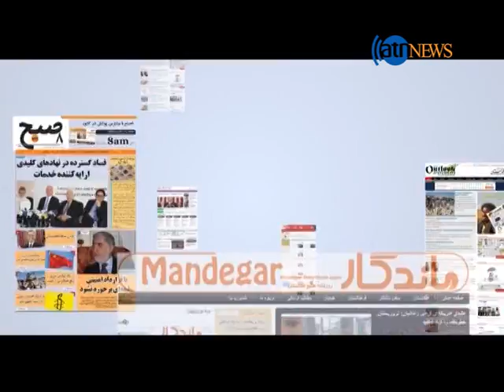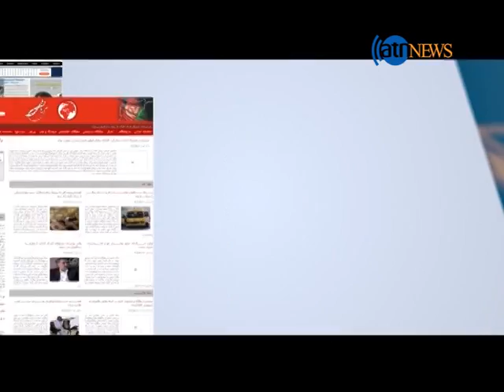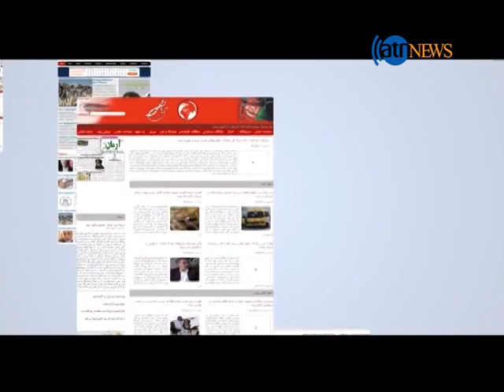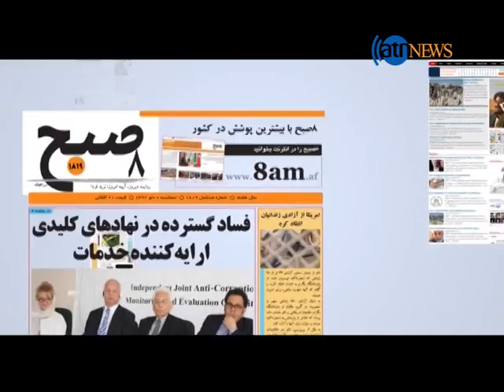AGHAZE ROOZ 02 June 2017 / آغاز روز ۱۲ جوزا ۱۳۹۶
موضوعات مورد بحث:
وضعیت  جامعه مدنی در ولایت بغلان.
تاثیرات ناامنی ها بالای جوانان.
واکنش فعالان مدنی بر حادثه اخیر کابل.
حکم اعدام ۱۱ عضو شبکه حقانی و طالبان.
حمله روز چهارشنبه کابل.
تاثیرات اقتصادی حمله روز چهارشنبه کابل.